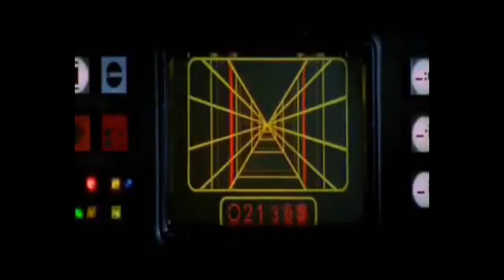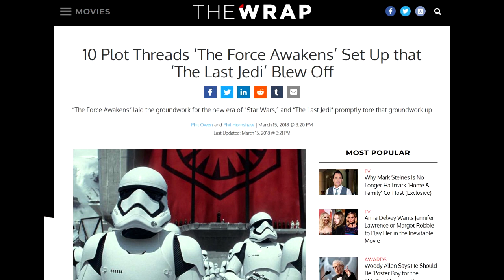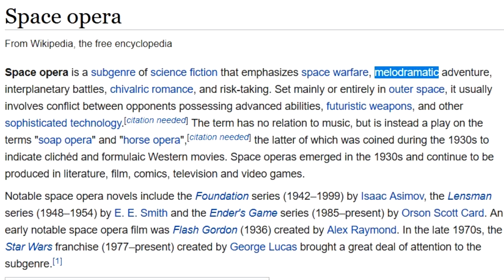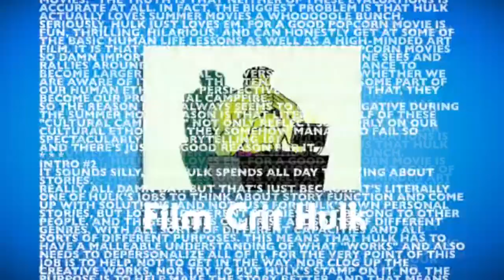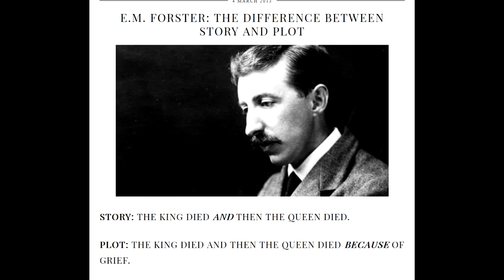RE: The Last Jedi and the 7 Basic Questions of Narrative Drama (Part 1)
Just Write? Just read Truby first.

John Truby's The Anatomy of Story:

For every defender of TLJ, there's about a dozen people who throw their arms up in amazement. The "dramatic bedrock" angle (?) and using John Truby as a crutch just pushed me over the edge. Something about 7 dramatic questions that make a story...a story? What?

I'm skeptical on a "tug-of-war" between a characters needs and wants, especially since character needs are based on their flaws, and those are usually something a character isn't aware of. Unless Truby is a hack and I have poor understanding of what I read.

In Poe's case, Leia is telling him "I need you to be a leader". Is that Poe's development? Is that what he needs? Isn't that what Leia wants of Poe? What does that mean? How does Poe become a leader then, Leia? By...not sacrificing himself and being a hero? By...following foxes? When all he needed -- as the story shows us -- was to do literally nothing. All he had to do was go to bed, and Rose and Finn didn't have to to go off on a (detrimental) mission, and by not having a mutiny. Everything would've worked out. Who knew?

If you don't believe in the narrative, the whole story is ruined. Apparently, TLJ proponents can't stop forgiving its problems at every turn.

Special thanks to Disney for blocking this video in all countries after 8 attempts of scaling and time shifting the movie clips, and forcing me to cut it into 3 parts.